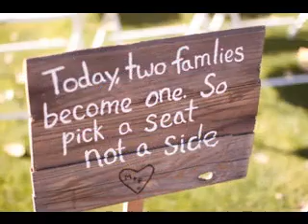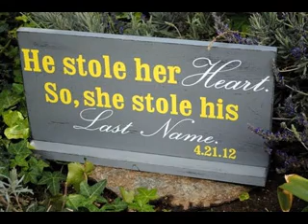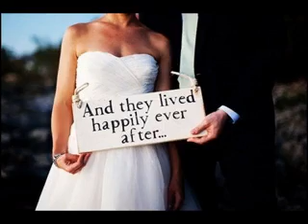Cute wedding decor ideas